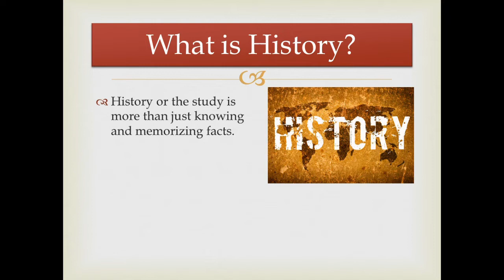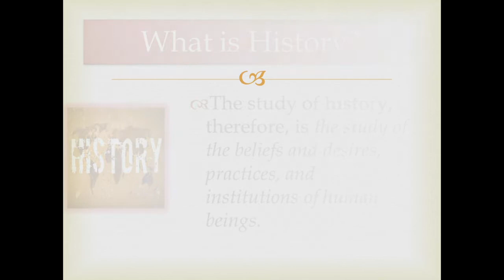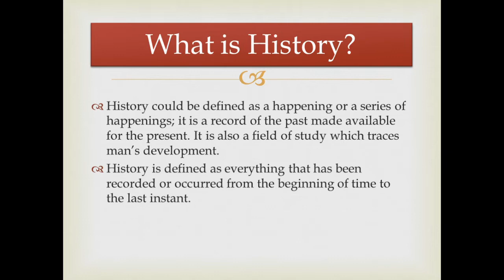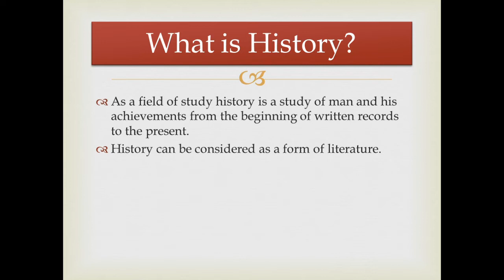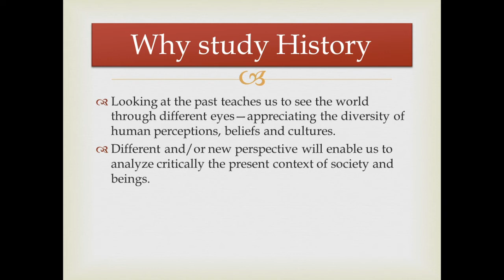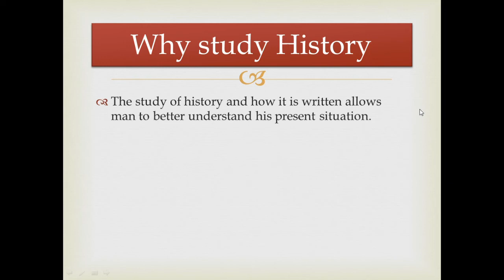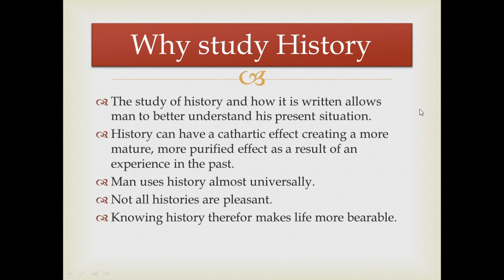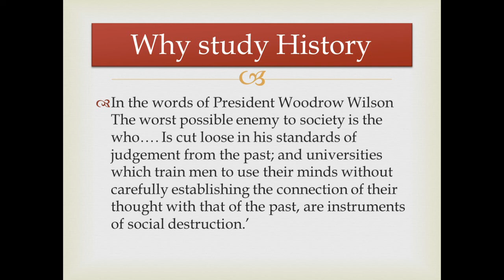Readings in Philippine History | Learning History | Charie San Agustin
REFERRENCES:
JOSE VICTOR TORRES, Batis: Sources in Philippine History
    (CE Publishing)
  CANDELARIA, ALPORHA, Readings in Philippine History
    (REX Book Store)
             DE VIANA, AUGUSTO V., PICADIZO MA. VENICE M., PAHIWATIG: A guide for Understanding Readings in Philippine History
    (Books Atbp., Publishing Corp.)